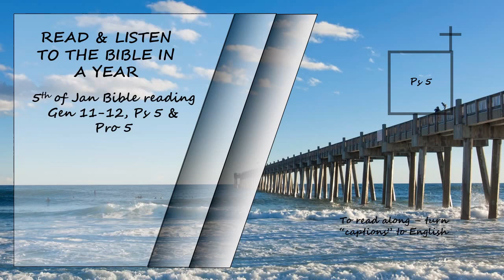Listen to the Bible in a year 5th of January Bible Reading Read by David Suchet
Genesis 11-12, Psalms 5 & Proverbs 5